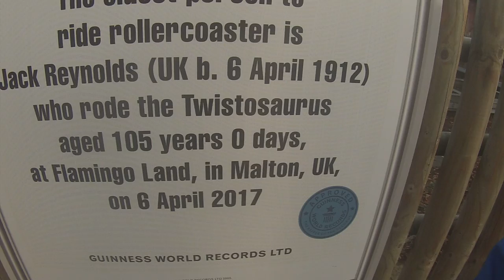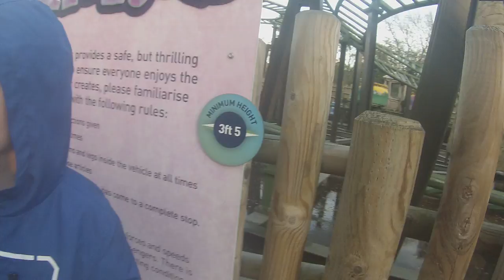flamingo land zoo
Me and my dad walking round flamingo land zoo when it was closed